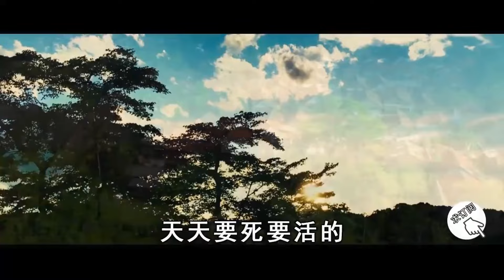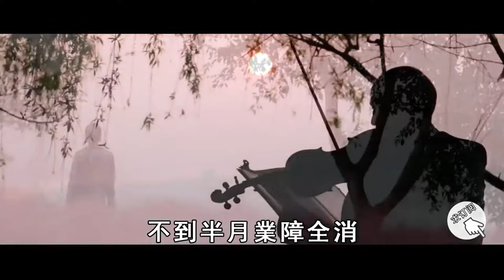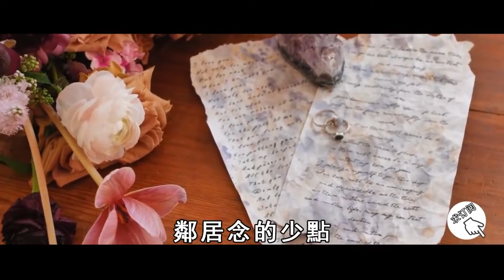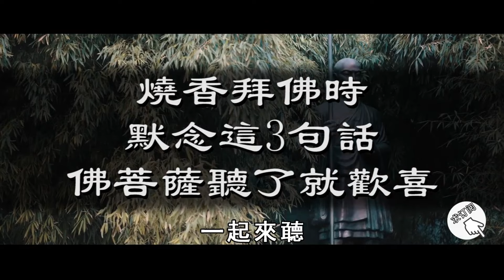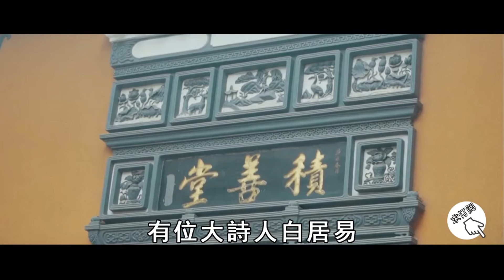不可思議！每天念誦這部經，可以破除你的業障、報障、煩惱障！邪魔鬼祟都近不了身！曉書說